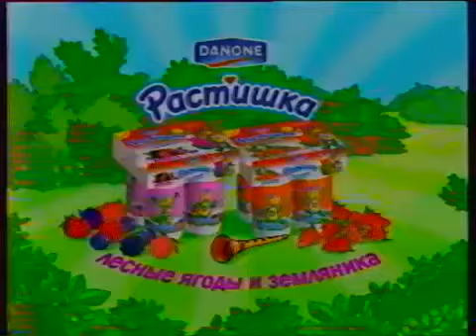Реклама растишка 2005